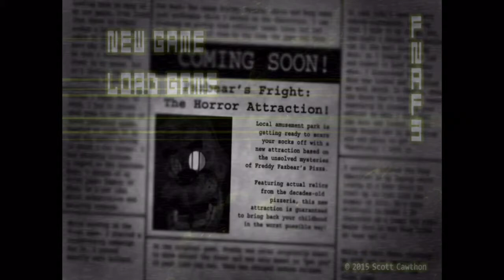STOP TAPPING THE POSTER! | FNAF 3 Ft.KMANLegends